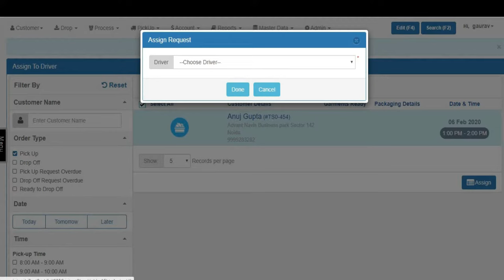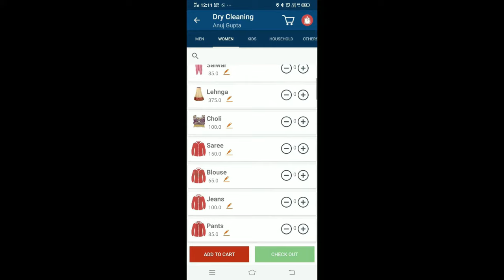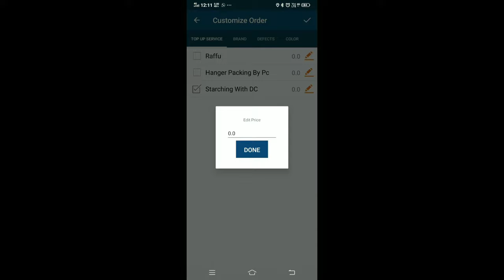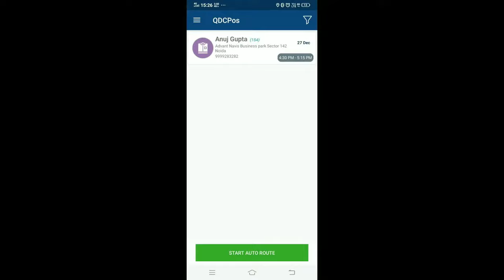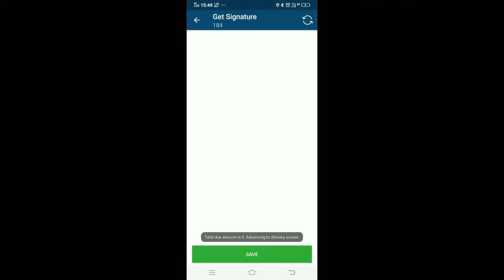Tumbledry Order - Journey from Pickup to Delivery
Tumbledry is a Laundry & Dry-Cleaning solutions start-up which aims to bring ease to the life of the new age customers, through a chain of live stores.

It’s a one stop Solution for all the Cleaning needs – Laundry, Dry Cleaning, Shoe Cleaning, Sofa Cleaning and Home Deep Cleaning.

1. Laundry – ‘Wash & Fold’ and ‘Wash & Steam Iron’ services. Express facility also available.
2. Dry Cleaning – Facility to dry clean all type of garments including high street labels, luggage & soft toys.
3. Shoe Cleaning - Expertise in handling all kind of shoes – Sports, Canvass, Leather, Suede, Nubuck & Boots

Why Tumbledry
1. Ultra-hygienic Live Stores
2. Antiseptic washing for germ free clothes
3. Separate wash cycle for each customer to ensure hygiene
4. Free Doorstep Pickup & Delivery
5. Woolmark Approved Lagoon Technology
6. Imported American Machines
7. Organic & Eco Friendly Chemicals, Safe for both Fabric & Skin
8. Free Cuff & Collar Cleaning and Spot Removal